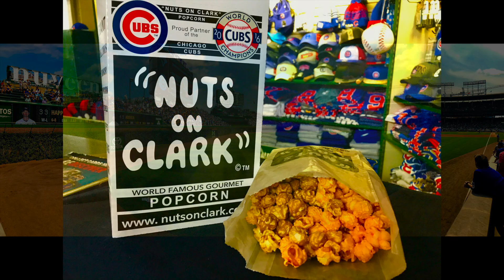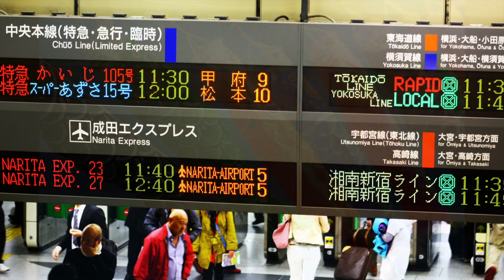Traveling Food Dude: Photos From Past Travels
A collection of photo samples from my past travels